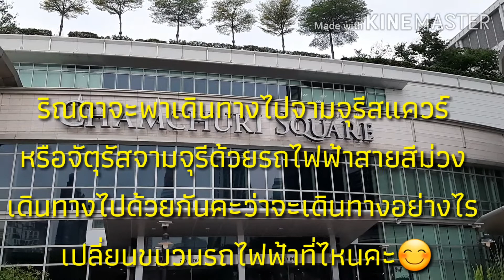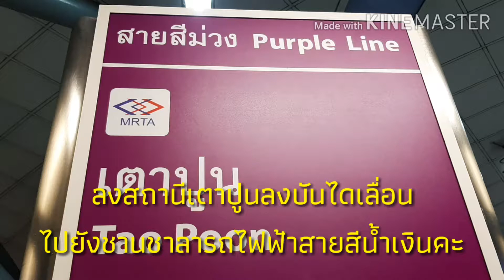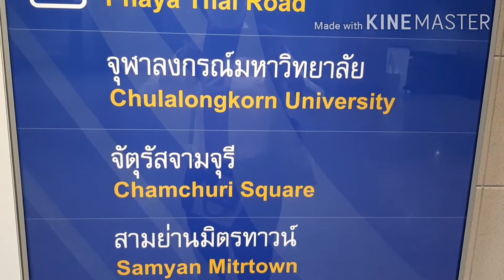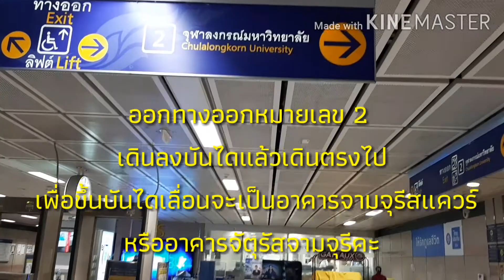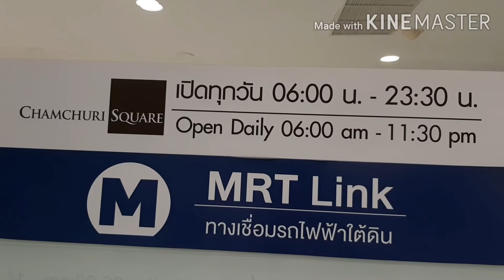เดินทางไปจามจุรีสแควร์ ด้วยรถไฟฟ้าสายสีม่วง? (@ริณดา พาเที่ยว)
เดินทางด้วยรถไฟฟ้าสายสีม่วงไปจามตุรีสแควร์